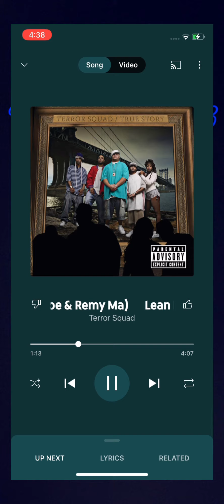Rap mix 2023 - 12